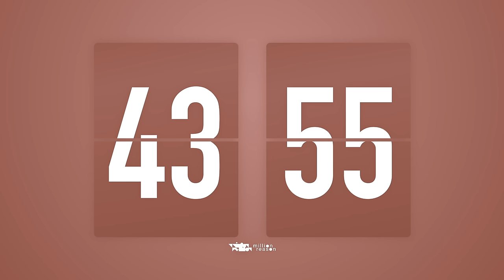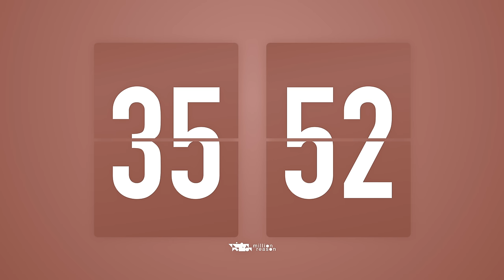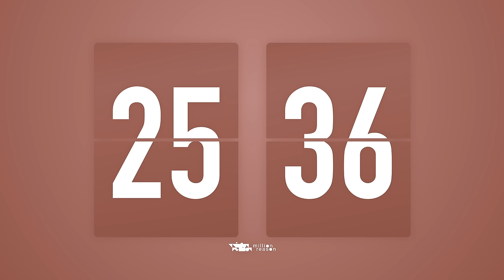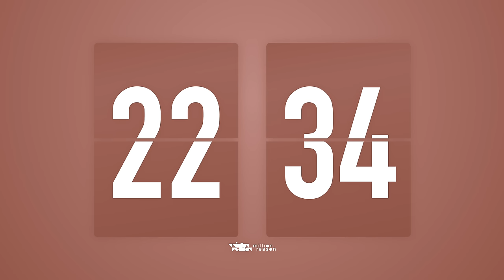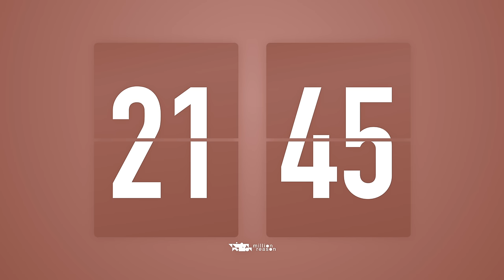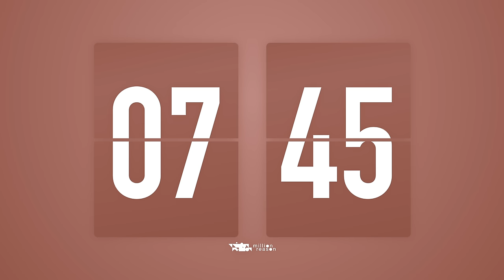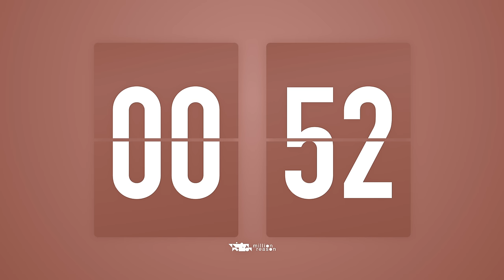45 Minutes Countdown Timer Flip Clock 🎵 / +Ambient🧘‍♀️+ Bells🔔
Countdown flip clock timer with ambient music and the bell sounds at the start and the end 🔔

♪Track list
01.Grass/Silent Partner
02.Glacier/Chris Haugen
03.Dreaming Blue /Sextile
04.Lord Of The Dawn/Jesse Gallagher
05.Mer-Ka-Ba/Jesse Gallagher
06.Spirit of Fire/Jesse Gallagher